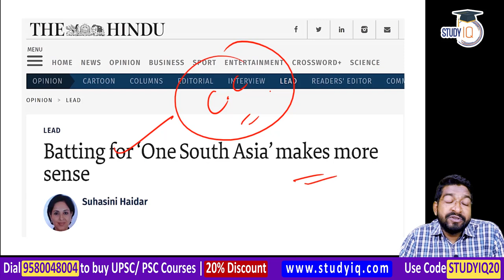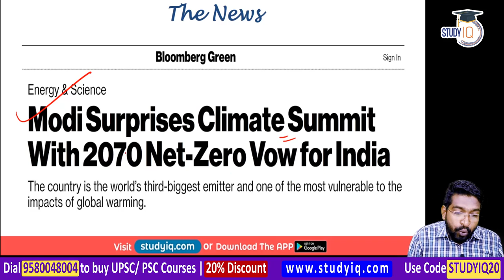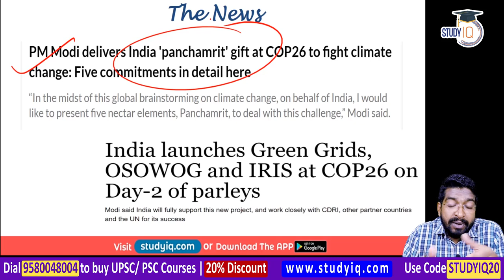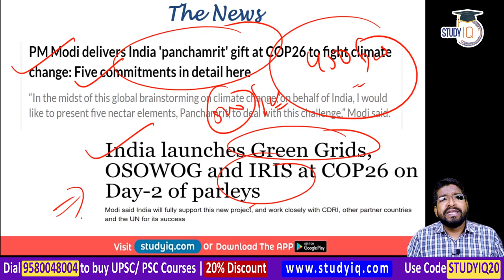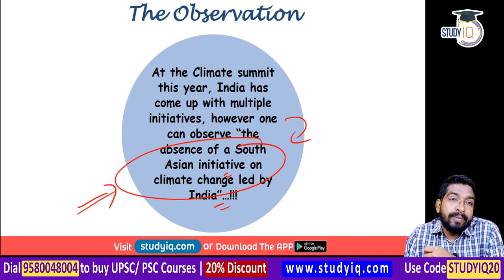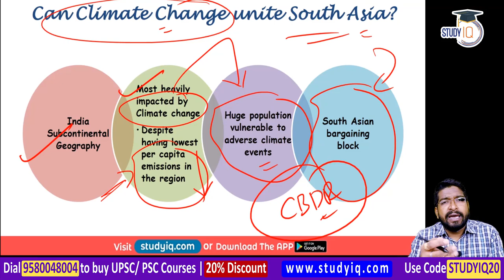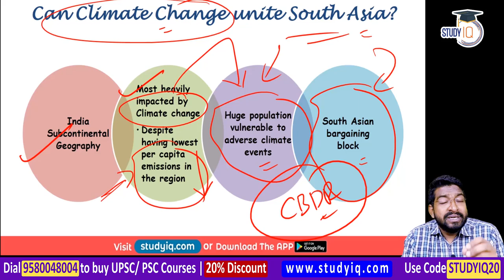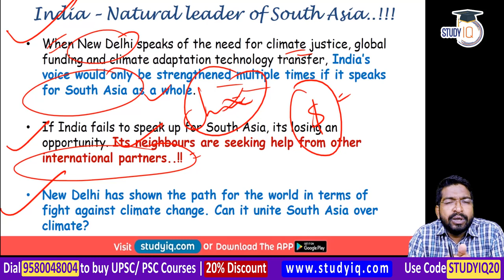Why One South Asia concept is important in our fight against climate change? Environment for UPSC